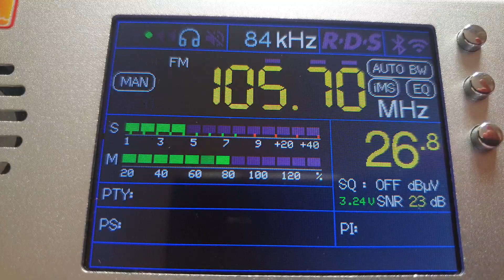FM 105.7 DOROZHNOE RADIO (RUS) / RECEPTION IN BELGRADE